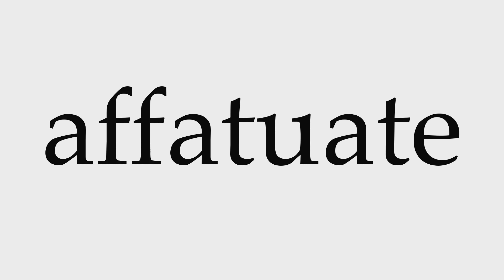How to Pronounce affatuate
This video shows you how to pronounce affatuate